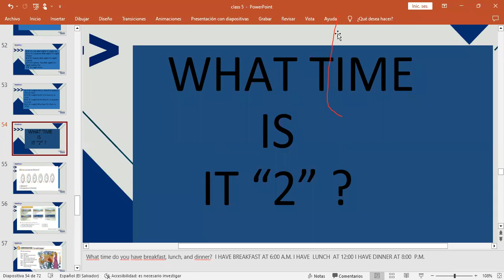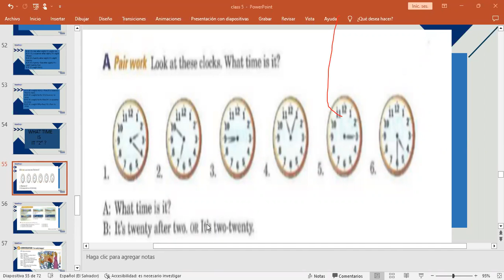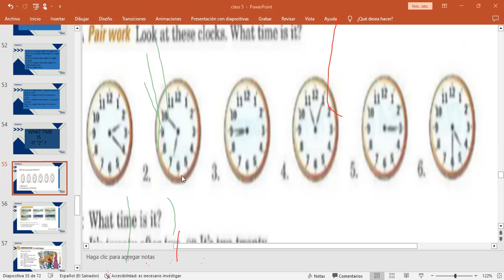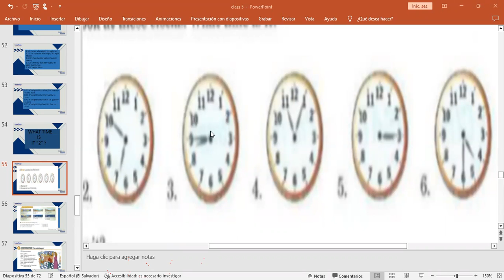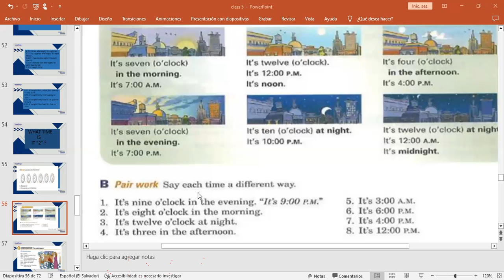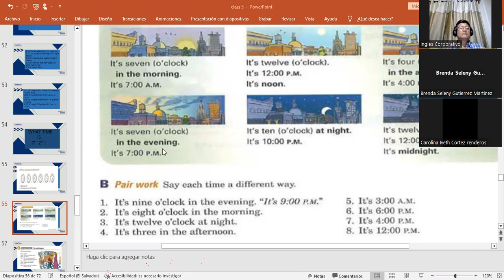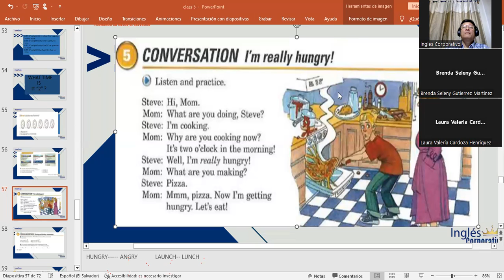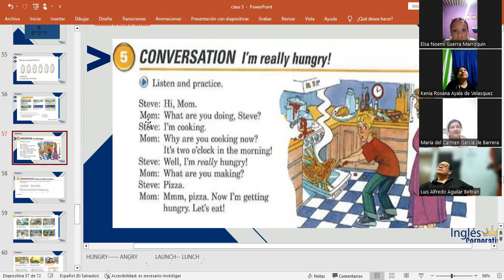CLASS 14-7/2/2023--FI-REGAL-93-MARTINEZ DE LEON-WHAT TIME IS IT 2?